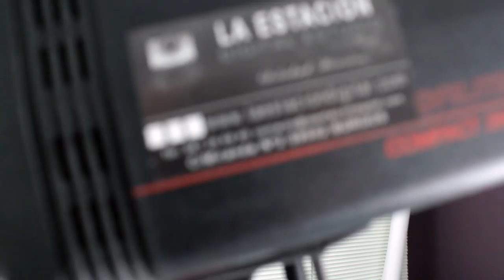Fotografía de estudio - Modificadores de luz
En este vídeo veremos de que maneras podemos modificar la luz y conseguir diversos efectos según los esquemas de iluminación que estamos usando.